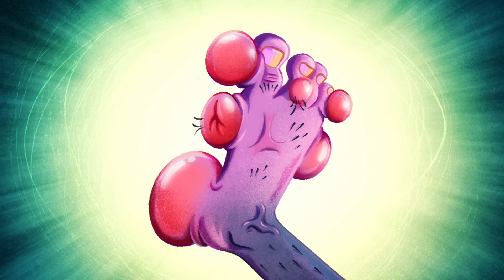ZIG e SHARKO 🌴 Perdido no labirinto 😱 Zig e Sharko Brasil | Desenho Animado em português